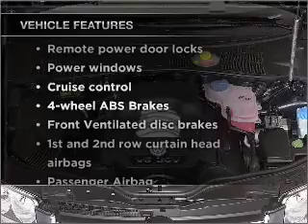2001 Volkswagen Passat - Longview TX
Year: 2001
Make: Volkswagen
Model: Passat
Trim: GLS
Engine: 1.8 liter inline 4 cylinder 20 valve
Transmission: Automatic
Color: White
Mileage: 148680
Address:
800 East Hwy 31